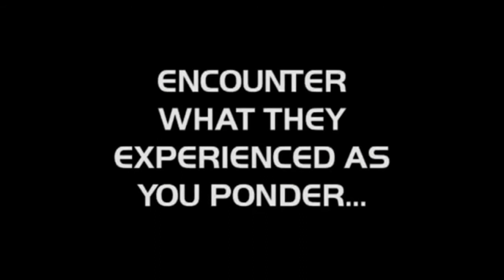WHO ARE YOU PEOPLE? | Official Selection | SCI-FI-LONDON Film Festival | Trailer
This is a wonderful and warm documentary which shows how a hollywood movie was really made.   No director or actor platitudes in this film, just the truth from the people on the ground.   It is a real insight in to the movie making machine and how shooting on location can affect a town.

Close Encounters of the Third Kind owes much to the people of Mobile, Alabama.